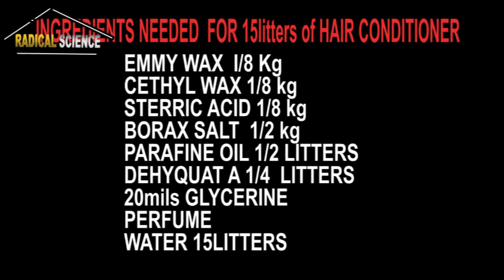How to make hair conditioner at home DIY 😯Try this recipes